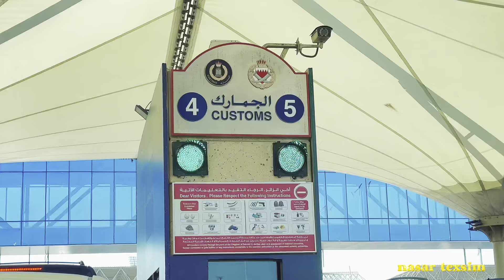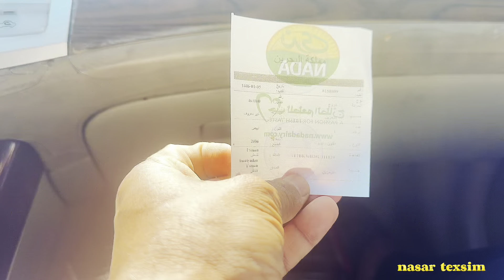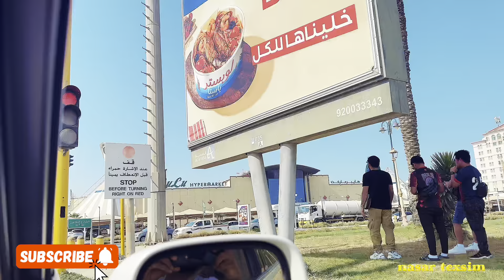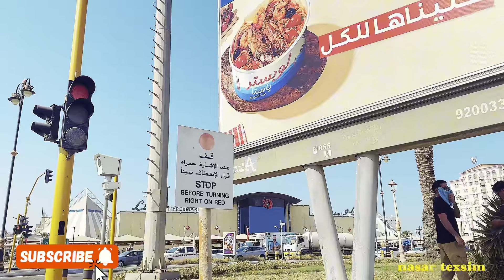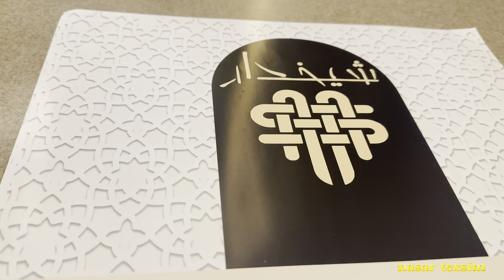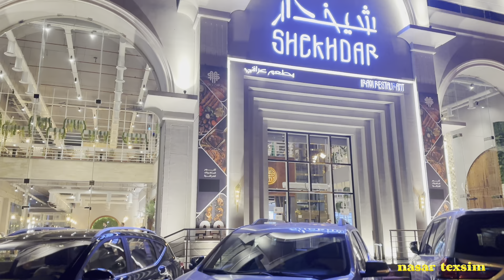Royal Mandhi കഴിക്കാൻ വേണ്ടി ഞങൾ രാജ്യം വിടുന്നു|by nasar texsim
Royal Mandhi കഴിക്കാൻ വേണ്ടി ഞങൾ രാജ്യം വിടുന്നു !!